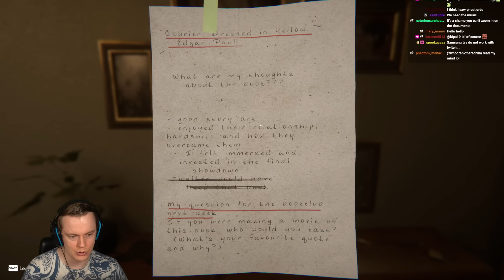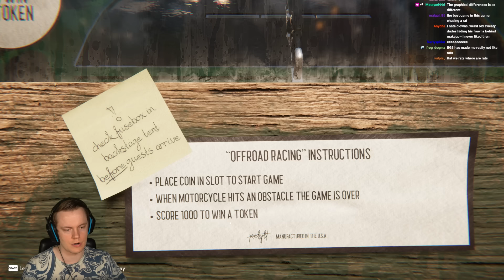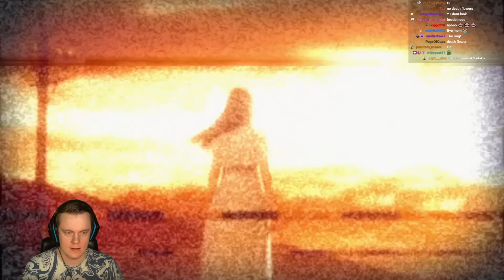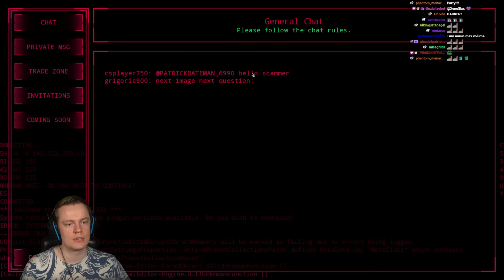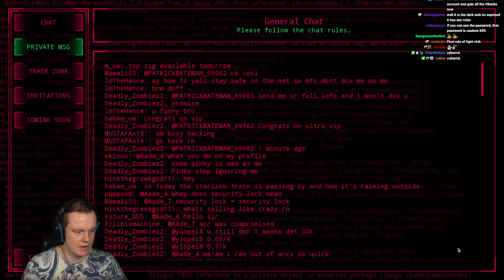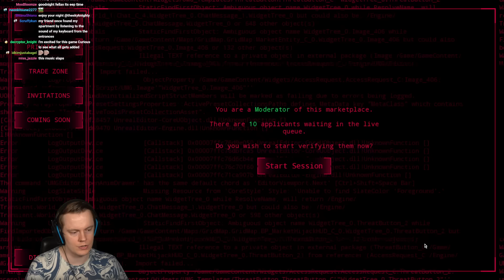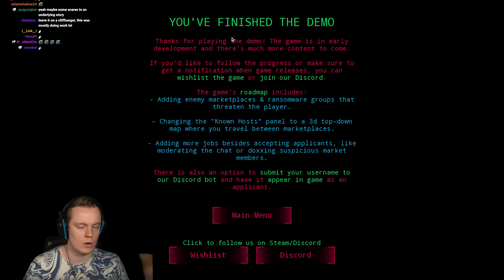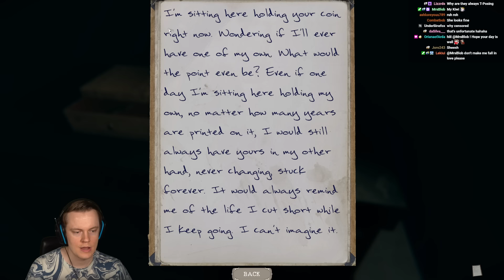Insym Plays Horror Games from the Future - Livestream from 11/10/2023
Insym Plays AMAZING Horror Demo's for Future Games - Livestream from 11/10/2023